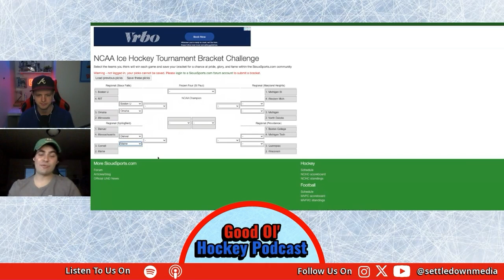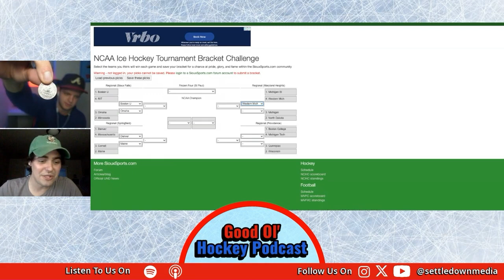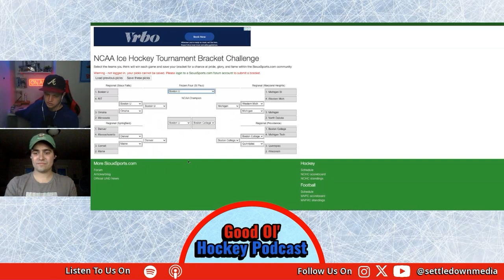Frozen 4 Bracket Picking and Macklin Celebrini | Good Ol' Hockey Podcast Ep.24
In Episode 24 of the Good Ol' Hockey Podcast, they discuss the NHL's slow week and the upcoming excitement with the playoffs two to three weeks away. The episode features discussions on NHL players such as Macklin Celebrini and Alexander Ovechkin's pursuit of Gretzky's record. The hosts also delve into the recent performances of NHL teams like the Nashville Predators and Colorado Avalanche, and their chances in the playoffs. A significant portion of the episode is dedicated to discussing the NCAA Frozen Four bracket challenge, predictions, and Macklin Celebrini's impressive achievements in college hockey. They conclude by highlighting the growth of their podcast audience and expressing gratitude towards their listeners.

00:00 Introduction
01:04 Weekend Recaps: Taxes, Basketball, and Birthday Celebrations
03:37 Shifting Gears to Hockey: NHL Standings and Playoff Predictions
04:20 Spotlight on NHL Stars: Ovechkin's Chase and Matthews' Milestones
15:07 Exploring Playoff Contenders: Nashville Predators' Surprising Season
19:20 The Avalanche's Winning Streak and Playoff Positioning
22:24 Debating Playoff Formats and Predicting Future Matchups
24:15 The Rising Star: Macklin Celebrini's Impressive Season
27:56 Freshman of the Year Predictions: Celebrini vs. Smith
31:05 Frozen Four Bracket Challenge: Predictions and Picks
43:18 Wrapping Up: Episode Recap and Shoutouts